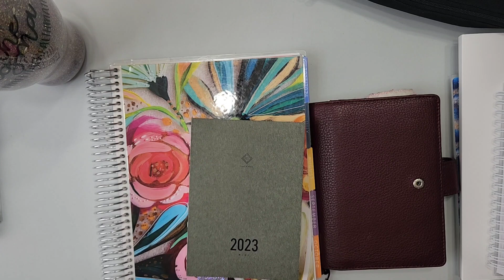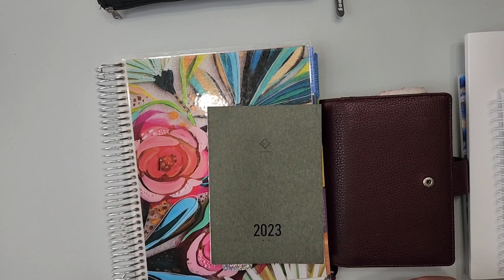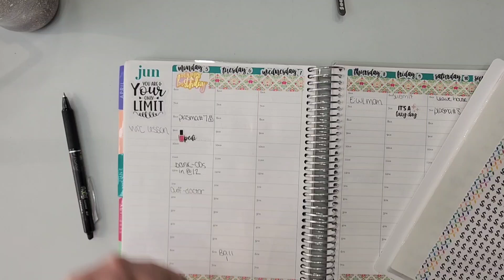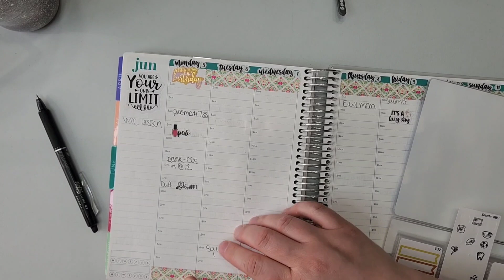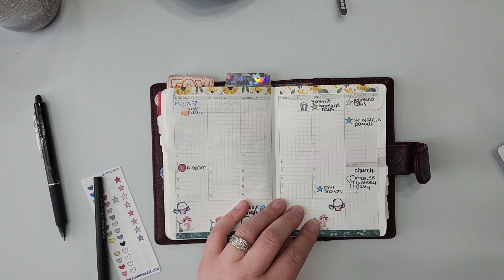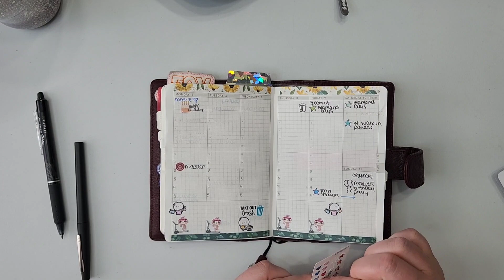PLAN WITH ME/ JUNE 5-11/ @Wonderland222 A6/ @erincondrendesign 7X9 HOURLY LIFE PLANNER/ TAKE A NOTE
Hello All!
I am planning for the upcoming week. My A6 @Wonderland222 was my main planner until I got into the @erincondrendesign 7x9 hourly life planner because I missed a nice, large, hourly with plenty of room. So that's my main planner. I do all my stickering and decoration in my Wonderland222. Then I've added my daily list to the Take A Note mini since I found that layout. I'm working through different things to find what works best for me for this season of my life.

Nicole Hutch Designs
Simply Smith Stickers
Planner Bliss
Simply Southern Mommy